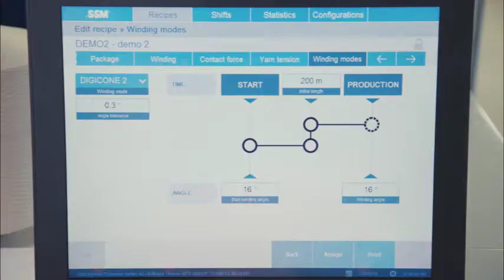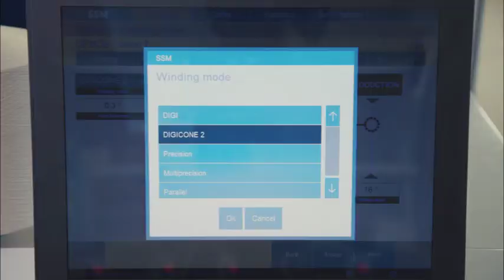SSM Schärer Schweiter Mettler AG – Company Profile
SSM is the world’s leading supplier of precision winding machines in the fields of dyeing, weaving and sewing thread preparation and enjoys success in individual segments of filament yarn production. SSM comprises the companies SSM Schärer Schweiter Mettler AG in Wädenswil and subsidiaries in Italy and China. SSM is represented worldwide in all major markets.

00:00 SSM introduction
00:26 Focus on filament processing
00:36 SSM, a subsidiary of the Rieter Group
00:57 SSM sites in China and Italy
01:06 Global network
01:18 SSM core competence
2:17 XENO-YW precision package winder
2:42 DP5-T air texturing machine
3:00 TG2-FT false-twist texturing machine
3:20 Outro